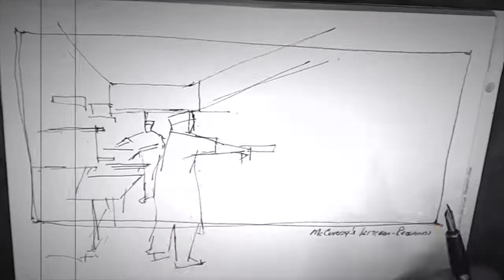Angus McCurdy Redlands By Fariad